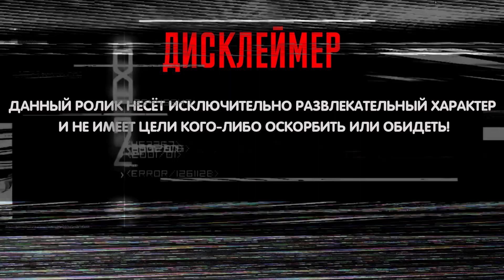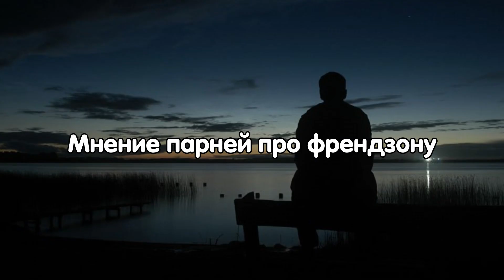Как парню выйти из френдзоны | Опрос девушек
Содержание:
00:00 - Начало
00:32 - Вы были когда-нибудь во френдзоне?
00:46 - Из-за чего оставляли парней во френдзоне?
00:57 - Как выйти из френдзоны? (Советы от девочек)
06:27 - Советы от парней
06:58 - Заключение
07:23 - Вывод

Если вы кликнули на этот ролик, то вас точно интересует вопрос: "Как выйти из френдзоны?". Именно по этому мы проведем опрос среди девушек, которые расскажут, как нужно с ними себя вести, чтобы у вас все получилось. Ну и конечно же вам посоветуют как нужно себя вести, чтобы предварительно не попасть во френдзону